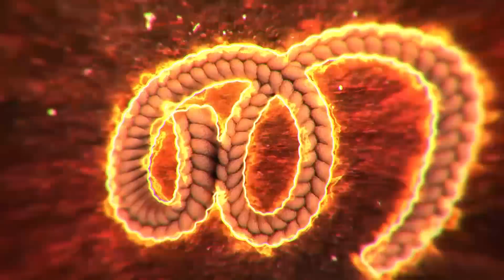மாட்டுக்கறி அரசியலும் - RSS இந்துத்துவத்தின் சூழ்ச்சியும் | BanBeef | SaveCow | Dude Vicky |Sattai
மாட்டுக்கறி அரசியலும் - RSS இந்துத்துவத்தின் சூழ்ச்சியும் | BanBeef | SaveCow | RSS | Dude Vicky